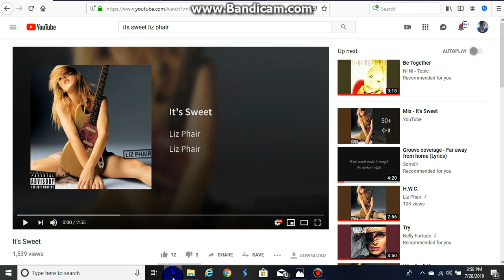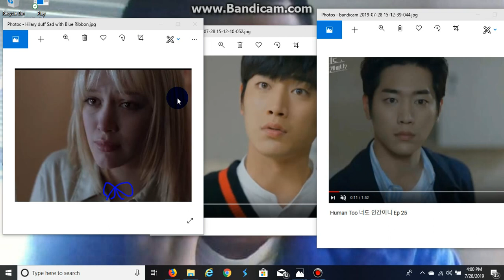Hilary duff and Two Seo Kang Joon gay love crying Home Its Sweet 2017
Dec 31, 2017 Ewa beach home family home soon. Choi won young and Park Yoochun micky December 2017. Danny Lim Evan Ghang Hilary duff kirby Raymen Pin. Korean Gay Love Crying Drama Comedy okay Home. Da qiao Raycren Pin okay. Princess Zukin Yuni okay. Trandy Crewmen Đạt Nguyễn sbs 김현우 q여운삼식이  okay. ewa beach 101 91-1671 Raymen Pin Home danny ma okay. Go Home Family home Motion okay Ma Rey Pin okay. Vance Ft JosepH lucas okay Joe. Quang Trần okay Trandy Crewmen okay.  Home family home guard okay Ma. ok. Da qiao Taishi CI okay. Immpointin. Raymen have go head back to ewa beach Home 101 okay Ma Danny Ok Bro ok guen. December 31 2017 the end year 2017 not over no more okay Ma Happy back year home motion okay Ma 2017 okay Ma.

Dont be sad over again a lot. None Stropd over and over it again. Its Sweet okay. Liz Phair ok. Hilary duff Seo Kang Joon Twin Brother Gay Love okay. USA korean South Seoul Drama Comedy okay. Daqiao Taishi Ci 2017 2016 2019 okay Ma. Rey Pin Raymen Pin family happy home ewa beach family Motion okay Ma. Promise to me ok Ma.? yes okay Guen Raymen Yes okay.

Kirby Blue White Red Black Tan Sky Blue Same Clothes again okay. Trandy Crewmen